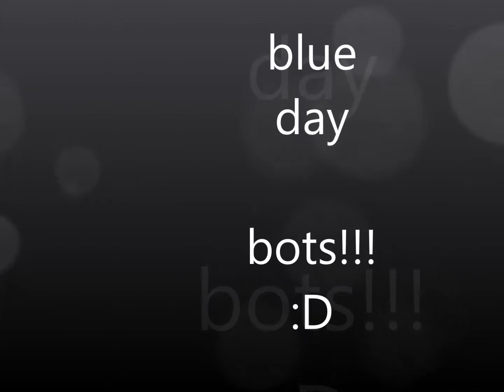CSS De_dust_2 two Smoke and bonus [HD]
2 not bad smoke in de_dust2